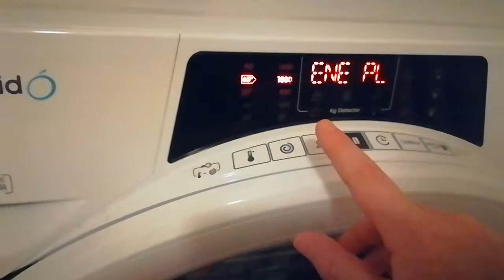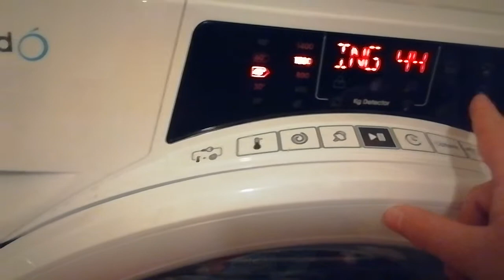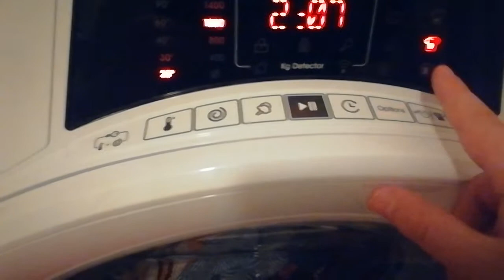All programs and options on Candy rapido washer